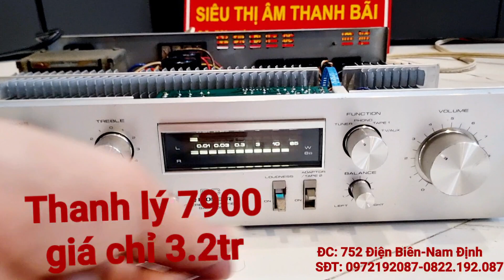Thanh lý Amply pioneer 7900 chỉ 3.2 thôi mời ae xem qua ok chốt 0972192087